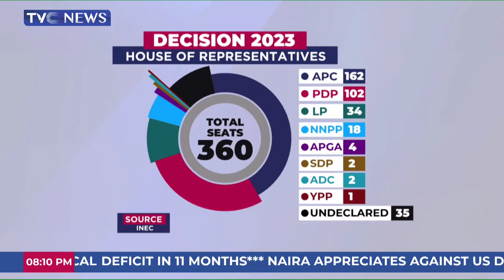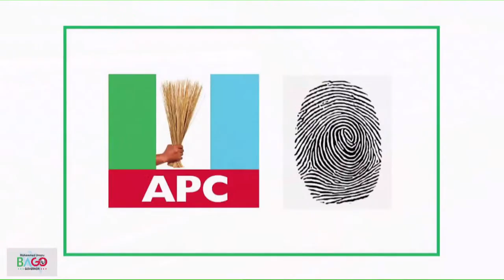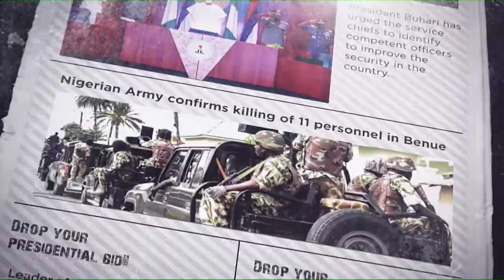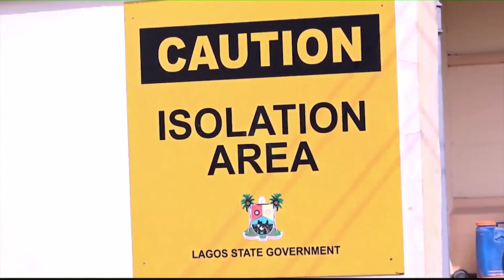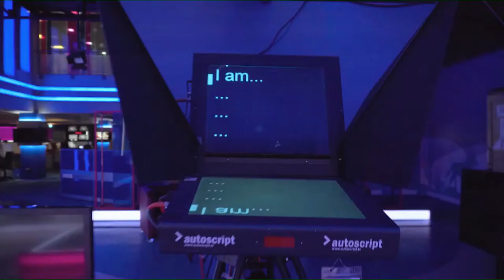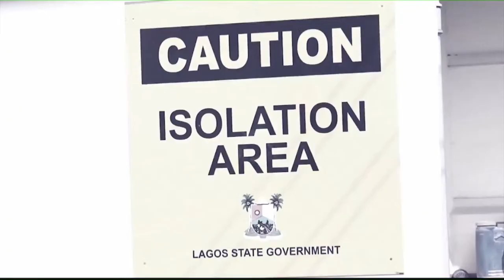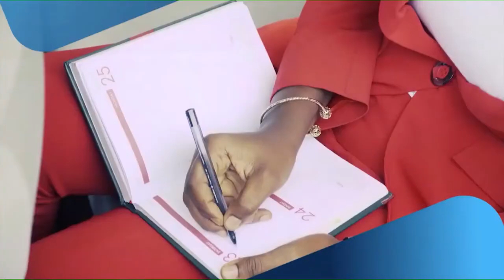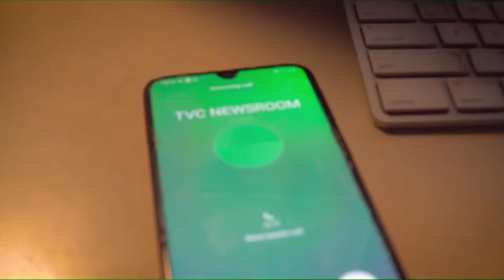Lagos Deputy Governor, Obafemi Hamzat Speaks On Lagos State Governorship Election